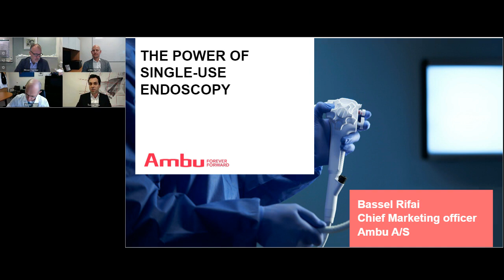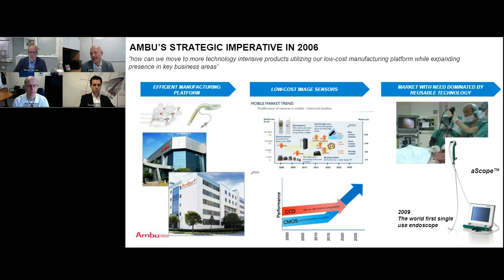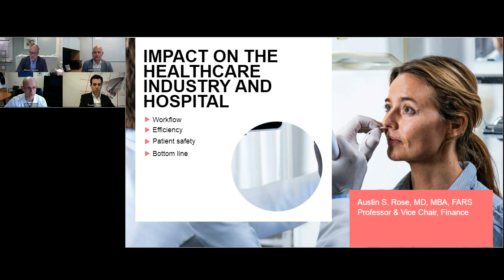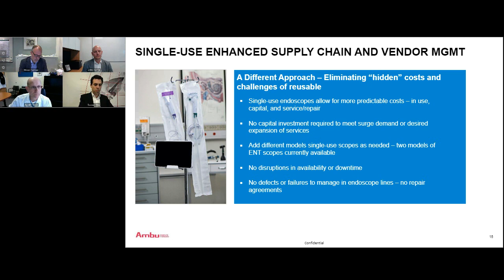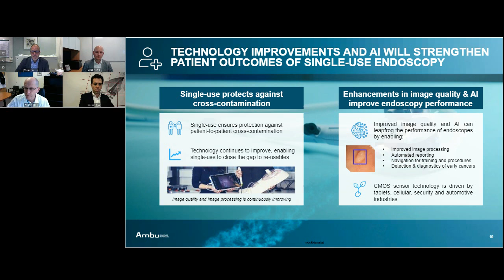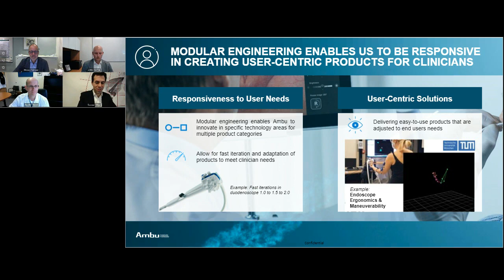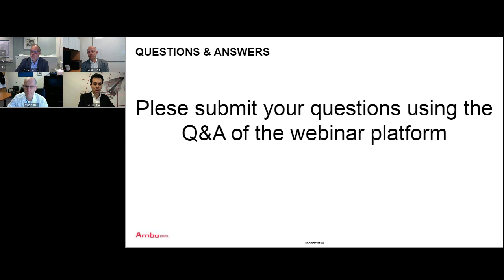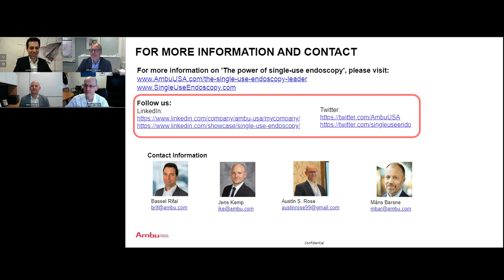The Power of Single-Use Endoscopy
Switching to single-use endoscopes can help healthcare organizations achieve greater cost savings, lower risk of infection transmission and is even a factor in lowering readmission rates.

This webinar explores the history of single-use endoscopy in the context of other healthcare paradigm shifts and examines evidence supporting a single-use endoscopy future. Features executives from Ambu, the single-use-endoscopy leader, and Austin Rose, Vice-Chair of Finance at UNC - School of Medicine who speaks to his organization’s move to single-use.